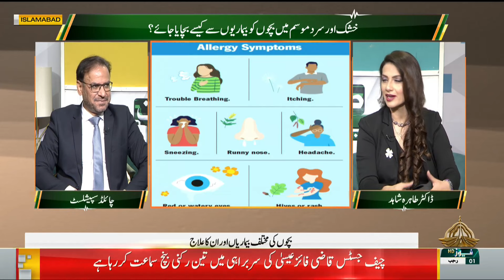SEHAT SAB KAY LIAY 13 01 2024